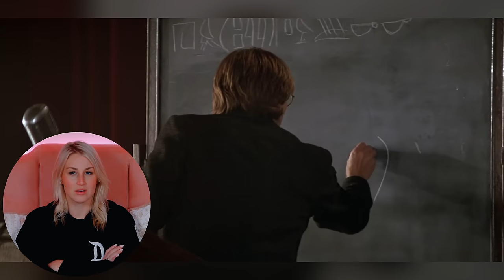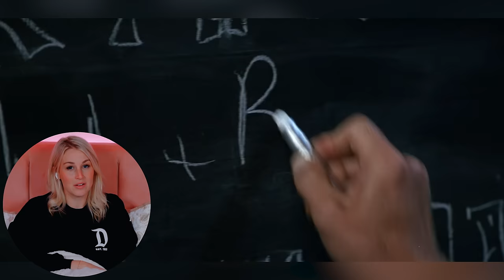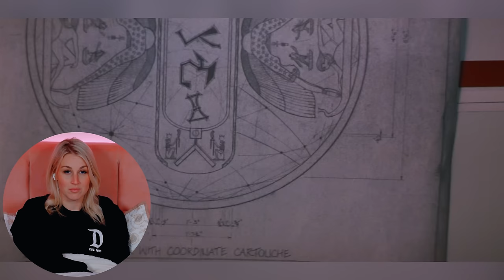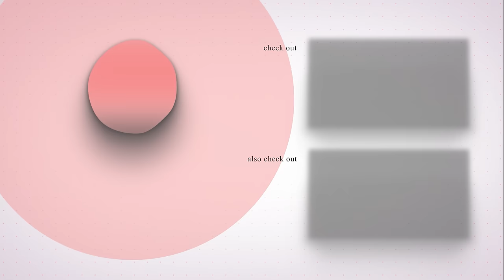STARGATE (1994) | FIRST TIME WATCHING | MOVIE REACTION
Enjoy my reaction as I watch "Stargate" for the first time!

00:00 - Intro
02:21 - Reaction
33:48 - Review